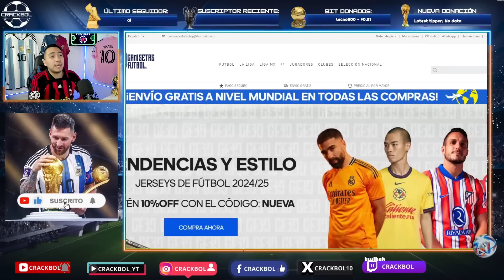🚨 ESPAÑA DESTRUYE a FRANCIA y quedan RETRATADOS los franceses segundones🤣 FERMÍN el MVP del torneo✅️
COMPARTE